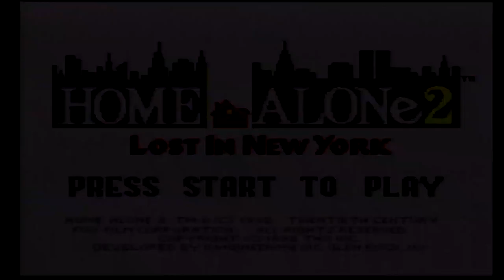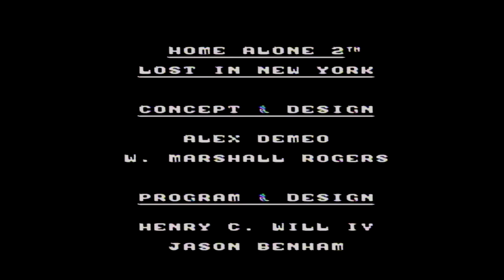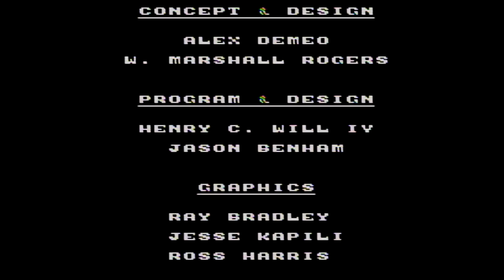Home Alone 2 (FiveAndDime Gaming)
Michael misses the button.